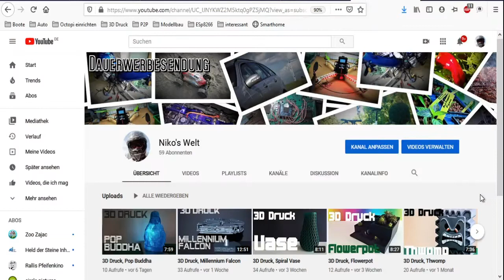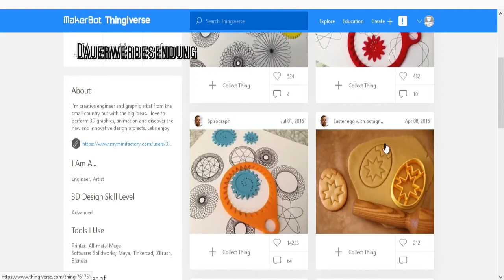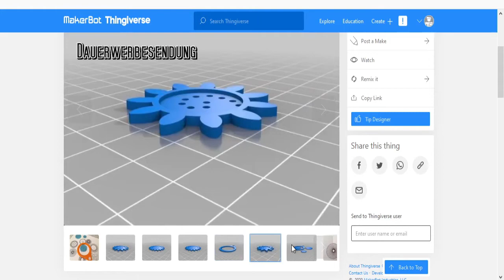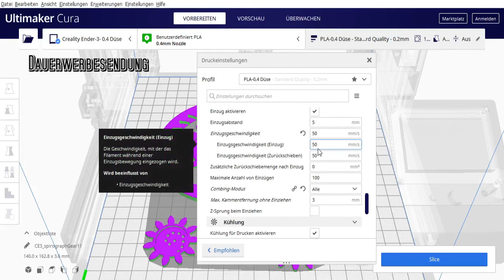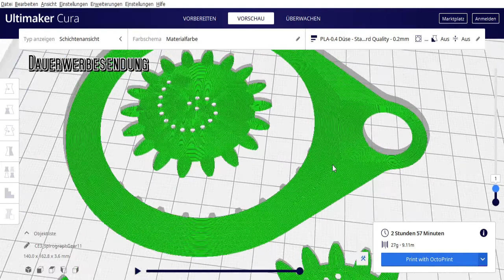3D Druck, Spirograph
Hallo Freunde des Schraubens und Bastelns . . .
Auf meine Kanal geht es rund ums selbermachen . . .
Seien es Reparaturen, Modellbau, Aquascaping, oder oder oder . . .

Blusmart Mikrofon.
Crealitry Ender 3

Bemerkung zum Video
Viel Spaß beim Nachdrucken . . .

Musik
Far Away (Sting), 0:10, MK2
Birthday Cake, 2:55, Reed Mathis

Kamera
- Sony Alpha 68
- Samsung HMX-Q10

Stativ
- AmazonBasics - Dreibeinstativ

Ton
- Tritton PRO+ 5.1 Surround Headset
- Blusmart Mikrofon